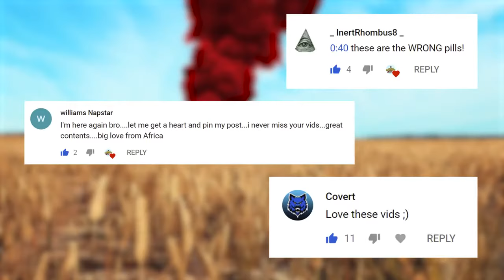PUBG Daily Funny WTF Moments Highlights Ep 346